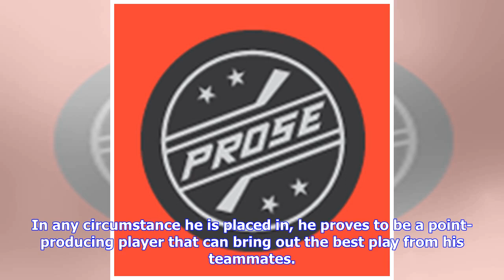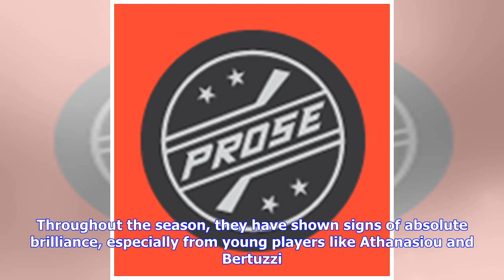Detroit Red Wings: Tanking for Jack Hughes makes sense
The Detroit Red Wings hopes of making the 2018-19 playoffs are almost entirely out of the question. This leaves them to plan for success in the future. The key to future glory for the Wings will derive on drafting a franchise player in the 2019 NHL Entry Draft. Out of all the players in the 2019 draft, prospect Jack Hughes is the sure fire player that shows signs of future NHL stardom. Hughes has been nothing but a stud for the USHL, USDP, and the United States World Junior Championship team. In...